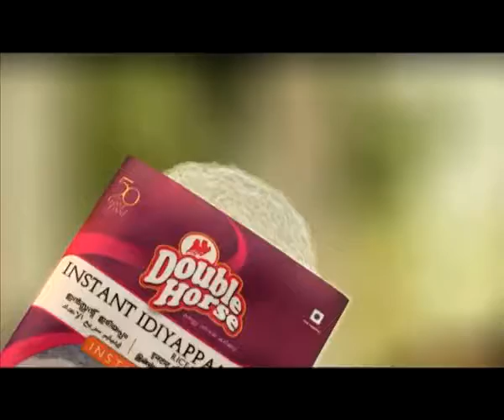DOUBLE HORSE - INSTANT IDIYAPPAM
DOUBLE HORSE - INSTANT IDIYAPPAM by Trupti Food Styling